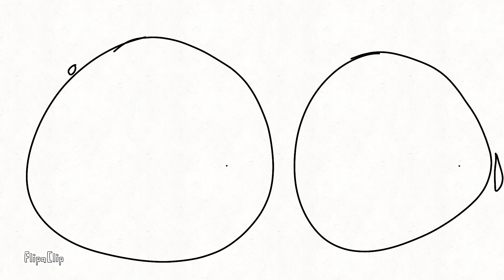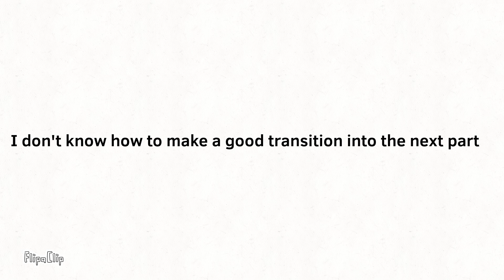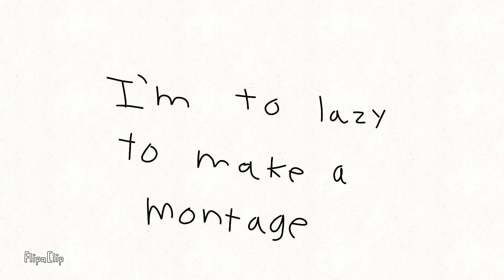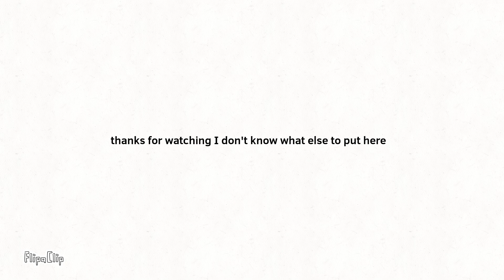The pony Railroad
4/8 stupid
man this took a while